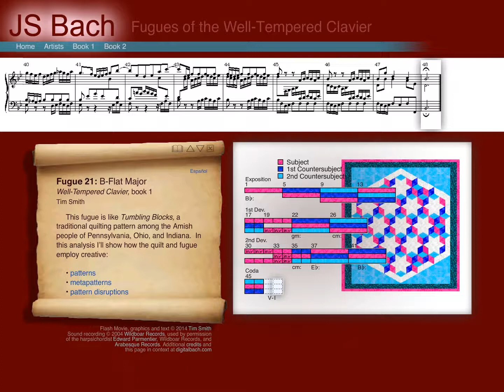The Well-Tempered Clavier, Book I: Fugue in B-flat major, BWV 866 - Animated Score and Analysis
↓ Click here for complete analysis, description, and other links ↓

This video was originally an interactive Flash document posted on Northern Arizona University's website by Dr. Tim Smith.

Click here for the full text of the analysis of Bach's B-flat major fugue (BWV 866) displayed on the left side of the video: